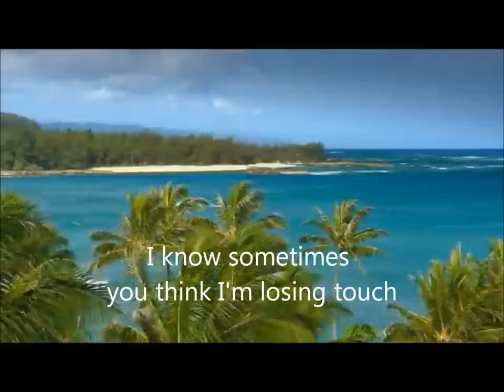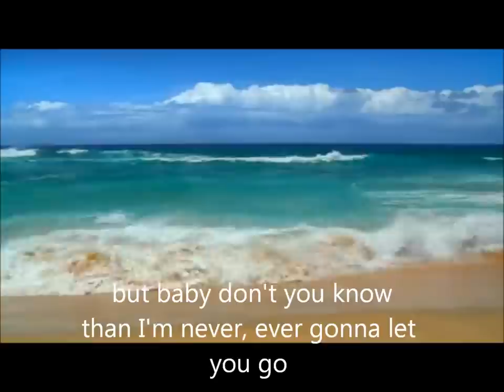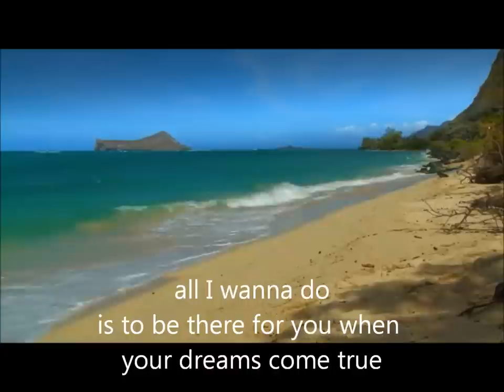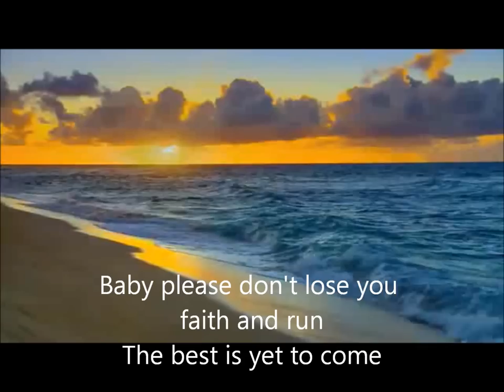The best is yet to come - Brady Seals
Brady Seals The Best is yet to come with Lyrics.